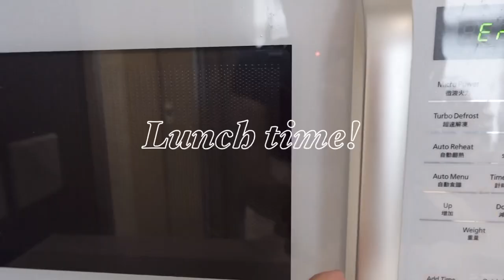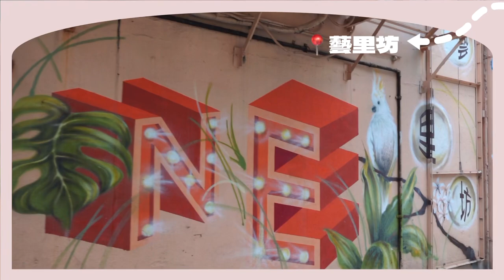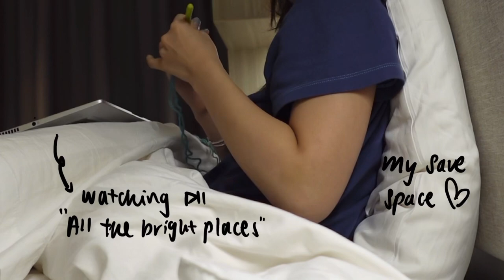Mini vlog ♡ crochet a cardigan with me, discovered an art lane in Hong Kong & just chillin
Hi friends! Welcome to my first ever vlog and video! Nice to meet you all✨🤍

In this mini vlog I wanted to slow down my pace and just spend a day with myself and have fun! I hope this video serves a a warm reminder for everyone to rest and recharge.